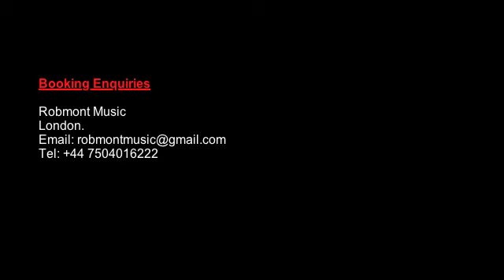'Sunshine of your love' cover by Nick Steed Five 'Live' **Audio Only** with photos and info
'Sunshine of your love' covered by Nick Steed Five band Live From the 'Keeping the blues LIVE' Audio Cd 2014, available on PayPal

Bookings available contact UK Management:
Robmont Music
London.